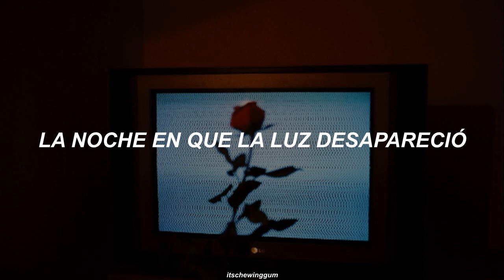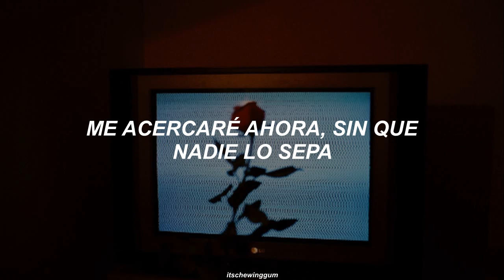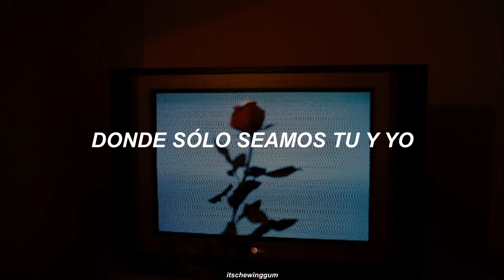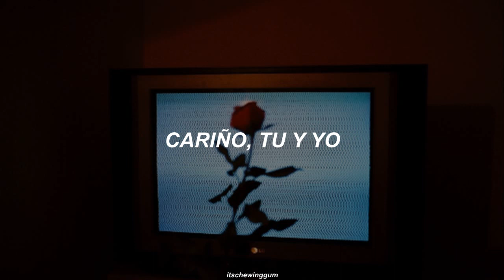DREAMCATCHER ; You and I // Sub Español